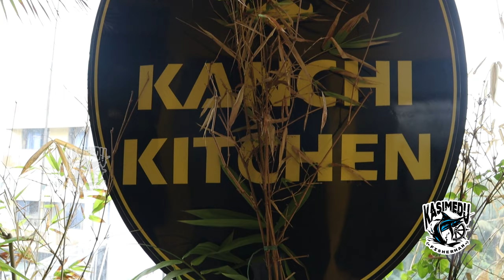SEA FOOD-MUD CRAB & MINI NON VEG PLATTER Review| Kanchi kitchen| DannieshVlogs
Kanchi Kitchen
Location

Our new channel about fish cutting

Guys this is my sisters channel💖

THIS IS YOUR KASIMEDU FISHERMAN OWN SHOP CONTACTS AND SHOP LOCATION DETAILS :
 IF YOU NEED CONTACT OUR SHOP  NUMBER